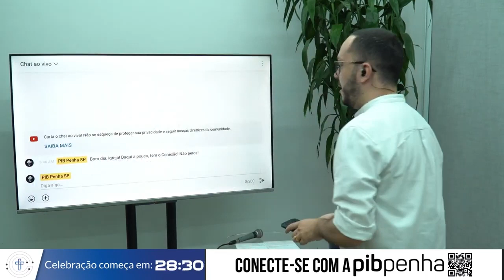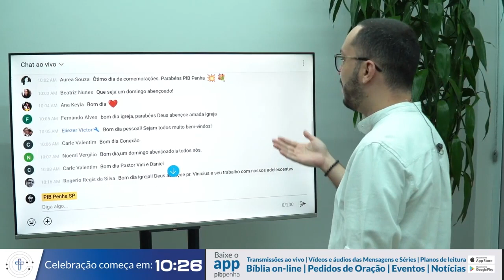Conexão PIB Penha | 12.02.2023 - Adolescentes e Jovens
Vinícius Santana, pastor de Adolescentes e Jovens da PIB Penha, falou sobre o objetivo das redes pra 2023 e quais as estratégias que serão desenvolvidas ao longo do ano pra que o objetivo seja alcançado. Confira o bate-papo no Conexão do último domingo!

Licença Direitos Autorais
CCLI #632049

Licença Direito de Transmissão
CCLI #128199